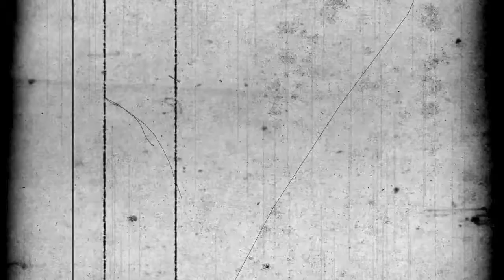Promising Events| The Unedited Video Diary of Jack Turner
The 8th Episode in the Unedited Video Diary of Jack Turner Series.

Maeve convinces Jack that their recent Froyo trip shows that Quince might just like her.

And please go watch the other videos on our channel! Thank you for your support!
Kiss kiss Anna{Liese}

Writer-Annaliese Bauer
Producer-Annaliese Bauer
Editor-Annaliese Bauer
Script Revision-Margaret Elise Wendelburg
Film Assistance-Margaret Elise Wendelburg